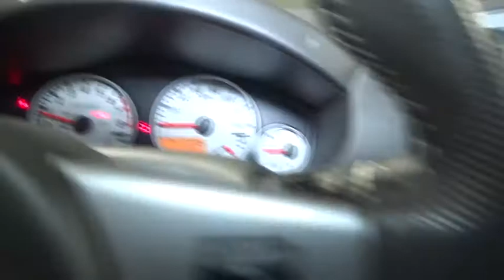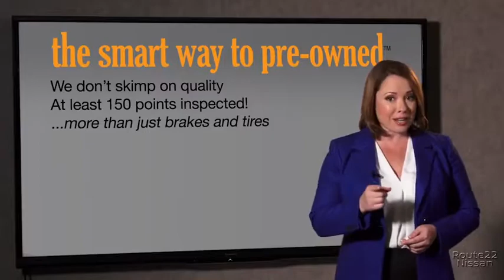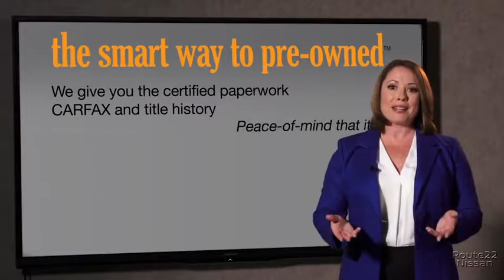2016 Nissan Frontier Hillside, Newark, Union, Elizabeth, Springfield, NJ 380024A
Silver  2016 Nissan Frontier available in Hillside, New Jersey at Route 22 Nissan. Servicing the Newark, Union, Elizabeth, Springfield, NJ area.

SMART WAY TO PRE-OWNED Ever wonder exactly what youre getting when purchasing a used vehicle? Its difficult to know what you're truly getting into when taking on the wheel of a pre-owned vehicle. Luckily, each of our pre-owned vehicles are put through a vigorous 150-point inspection. With the smart way to pre-owned, we include a vehicle history report as well as a title check on every pre-owned vehicle in stock. This way, you know that the vehicle you are purchasing has not been affected by circumstances such as natural disasters (i.e. Hurricane Irma/Hurricane Harvey), Odometer rollback, Factory Lemon-Law Buyback, Salvage/Rebuilds, Washed Title and road accidents. With the smart way to pre-owned, you and your passengers can feel safe in the seats of your newly-bought, pre-owned vehicle. Drive home in your new pre-owned vehicle with the knowledge you're fully backed by the CARFAX Buyback Guarantee. Where do you want to go today? With 4WD, you can choose to drive virtually anywhere and on terrain 2WD vehicles can't handle. You can tell this 2016 Nissan Frontier has been pampered by the fact that it has less than 34,184mi and appears with a showroom shine. More information about the 2016 Nissan Frontier: The Nissan Frontier is one of the lowest-priced pickups available. Four-cylinder Frontier models are more than capable of light-duty hauling and towing, while V6 models are the way to go for those with serious towing in mind. In any variant, the Frontier is more maneuverable and easier to park than full-size pickups, yet Crew Cab models have enough space for four adults. Compared to other small trucks the Frontier line still offers some innovative storage features, such as removable rear-seat storage boxes and the Utili-Track adjustable tie-down system. Off-road purists will also like the complete set of go-anywhere equipment and interior comforts of the PRO-4X models. This model sets itself apart with affordability, fuel-saving 4-cylinder base model, very capable V6, innovative storage solutions, and Maneuverability
Fixed Antenna,Radio w/Clock, Speed Compensated Volume Control and Steering Wheel Controls,Body-Colored Front Bumper w/Colored Rub Strip/Fascia Accent and 1 Tow Hook,Body-Colored Power Side Mirrors w/Manual Folding,Metal-Look Grille,Clearcoat Paint w/Badging,Wheels: 16 Off-Road Design Machine-Finish Alloy,Body-Colored Door Handles,Spray-In Bed Liner,Cargo Lamp w/High Mount Stop Light,Sliding Rear Window,Splash Guards,Steel Spare Wheel,Regular Box Style,Deep Tinted Glass,Tailgate Rear Cargo Access,Front Fog Lamps,Fully Automatic Aero-Composite Halogen Headlamps w/Delay-Off,Black Side Windows Trim and Black Front Windshield Trim,Full-Size Spare Tire Stored Underbody w/Crankdown,Manual Tailgate/Rear Door Lock,Tires: P265/75R16 All-Terrain OWL,Body-Colored Rear Step Bumper,Variable Intermittent Wipers,Fully Galvanized Steel Panels,Power Door Locks w/Autolock Feature,Outside Temp Gauge,Interior Trim -inc: Metal-Look Instrument Panel Insert and Chrome/Metal-Look Interior Accents,Premium Cloth Seat Trim,Power Rear Windows,4-Way Passenger Seat -inc: Manual Recline and Fore/Aft Movement,Illuminated Locking Glove Box,Full Carpet Floor Covering,Driver Foot Rest,Front Cupholder,Power 1st Row Windows w/Driver 1-Touch Down,Fade-To-Off Interior Lighting,Instrument Panel Covered Bin, Dashboard Storage, Driver / Passenger And Rear Door Bins and 2nd Row Underseat Storage,Leather/Metal-Look Steering Wheel,Full Floor Console w/Covered Storage, Mini Overhead Console w/Storage and 3 12V DC Power Outlets,Driver And Passenger Visor Vanity Mirrors w/Driver And Passenger Auxiliary Mirror,60-40 Folding Split-Bench Front Facing Fold-Up Cushion Rear Seat,Remote Keyless Entry w/Illuminated Entry and Panic Button,Gauges -inc: Speedometer, Odometer, Voltmeter, Oil Pressure, Engine Coolant Temp, Tachometer, Trip Odometer and Trip Computer,Heated Front Bucket Seats -inc: 8-way manual driver seat w/adjustable lumbar support,Rear Cupholder,Engine Immobilizer,Cruise Control w/Steering Wheel Controls,Trip Computer,Front Map Lights,Pickup Cargo Box Lights,Leather/Chrome Gear Shift Knob,Day-Night Auto-Dimming Rearview Mirror,1 Seatback Storage Pocket,Delayed Accessory Power,3 12V DC Power Outlets,Manual Tilt Steering Column,Analog Display,Air Filtration,HVAC -inc: Underseat Ducts,Full Cloth Headliner,Dual Zone Front Automatic Air Conditioning,Front Center Armrest,Compass,Manual Anti-Whiplash Adjustable Front Head Restraints and Manual Adjustable Rear